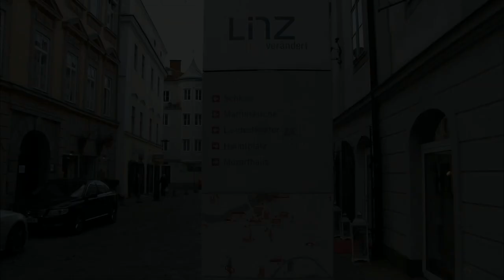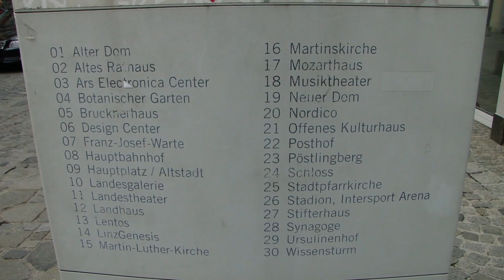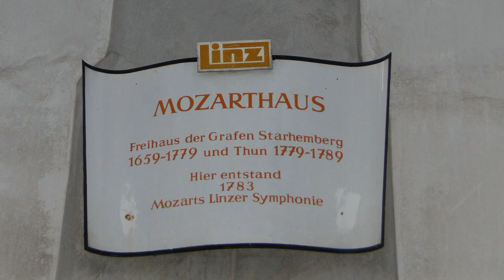Линцская симфония Моцарта и Центральная площадь (Linz Symphony No.36 & Hauptplatz Linz)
Прогулка по старой части города Линц в Австрии (Altstadt Linz): старые улицы, раскопки, парки, Дом Моцарта (Mozarthaus Linz), Центральная площадь в Старом городе (Hauptplatz Linz) под шум австрийцев, трамваев, велосипедов и машин в сочетании с волшебными звуками Линцской Симфонии Моцарта (The Symphony No. 36 in C major).
- Symphony No.36 in C major, K.425 (Mozart, Wolfgang Amadeus) (II.